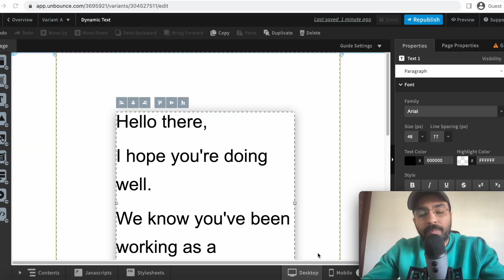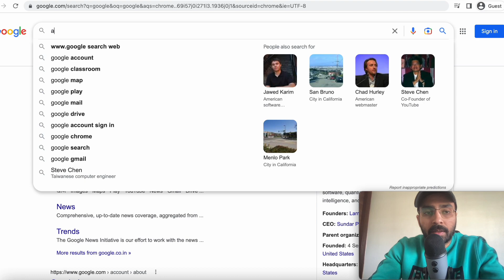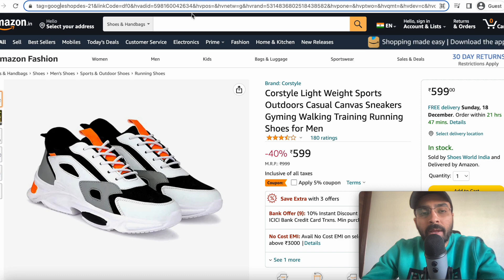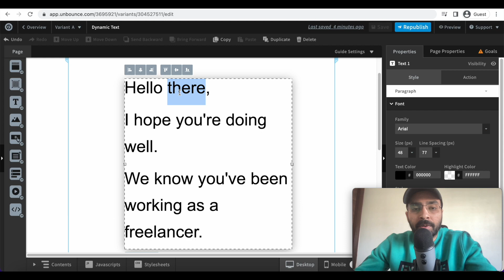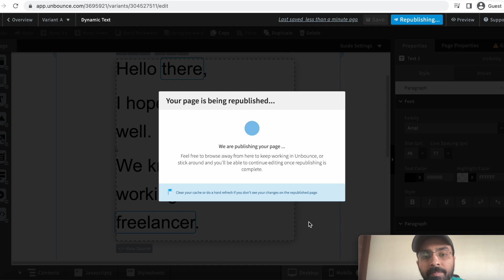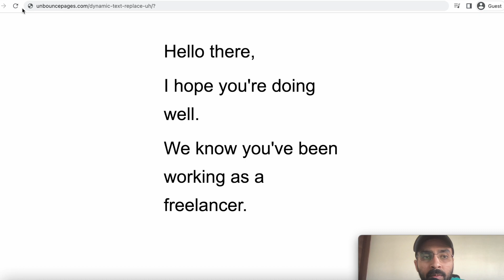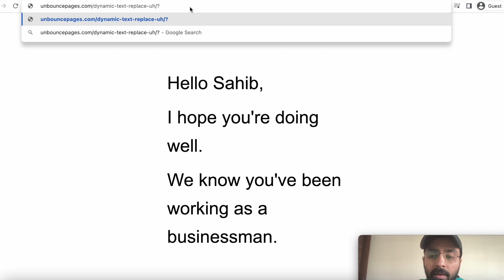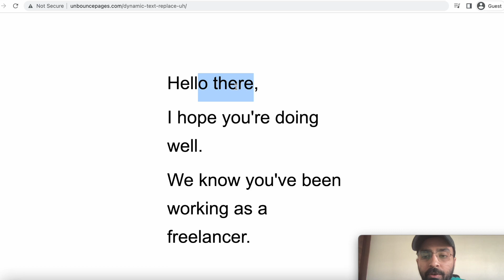Dynamic Text Replacement in Unbounce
Easily get to the part that you'd like to see

00:00 - Intro
01:03 - What are URL parameters?
03:16 - How to add the dynamic text feature
05:19 - Demo

Ever wondered how to make your landing pages more engaging and conversion-focused? Look no further! In this video, we're diving into the game-changing feature of Unbounce: Dynamic Text Replacement.

Dynamic Text Replacement allows you to tailor your landing page content to match the search queries of your visitors, providing them with a personalized experience that boosts conversions like never before. No more generic messages that miss the mark – with Unbounce, you can speak directly to your audience's needs!

Ready to elevate your marketing game? Don't miss out on this exclusive offer

Let's revolutionize the way we create landing pages together. 💪✨

If you'd like to get premium Unbounce templates, you can get them

For any landing page designs or services, get in touch

Blue Yeti (Recording Mic)